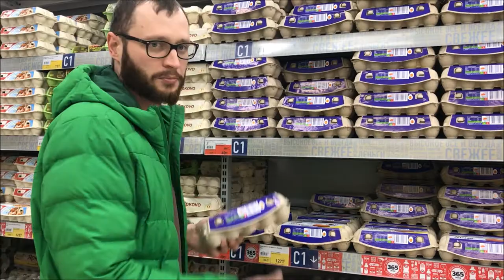первая неделя прожиточного минимума в России, поход в ленту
Стартует новый проект, в нем я на протяжении месяца буду жить на прожиточный минимум в своем городе, делать вещи привычные в моей жизни и пытатца не чувствовать себя ограниченным в действиях, искать альтернативы подходящие моей ситуации. ВПЕРЕД!!!